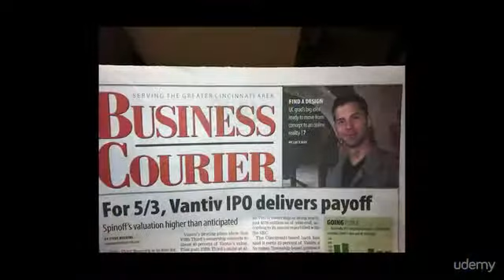User Experience Design: Complete UX Fundamentals Course : Introduction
User Experience Design: Complete UX Fundamentals Course
Understand User Experience Design ( UX ) to begin designing web and mobile apps to keep your users engaged and happy.